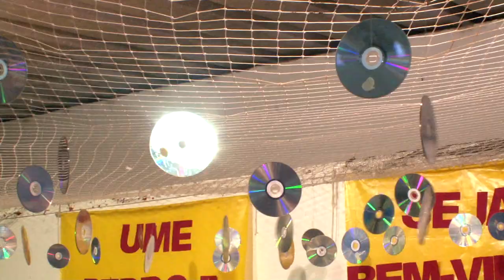Projeto Sentindo a Música faz alunos surdos dançarem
Nesta semana foi realizada a primeira aula do projeto Sentindo a música, da professora de educação especial e intérprete de Libras da unidade, Margaret Pereira Valente. A ação é voltada para alunos surdos, seus familiares e pessoas envolvidas com a comunidade surda.